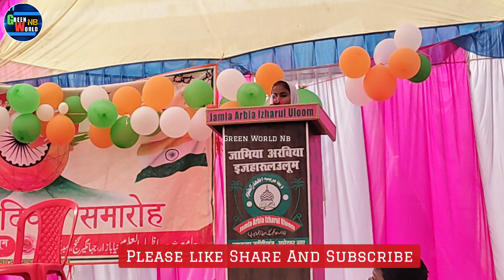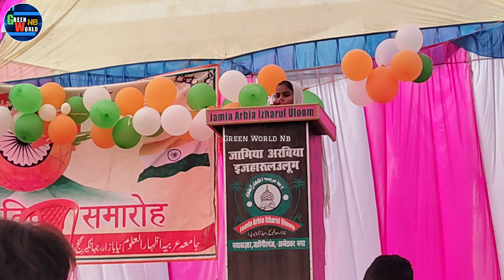मत जोड़ो आतंकवाद का नाम मदरसों से | Republicday Program | Madarsa Jamiya Arabia Izharul Uloom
मत जोड़ो आतंकवाद का नाम मदरसों से | Republicday Program | Madarsa Jamiya Arabia Izharul Uloom#indianrepublicday2023

Republic Day is the day when India marks and celebrates the date on which the Constitution of India came into effect on 26 January 1950. This replaced the Government of India Act 1935 as the governing document of India, thus turning the nation into a republic separate from British Raj. The constitution was adopted by the Indian Constituent Assembly on 26 November 1949 and came into effect on 26 January 1950. 26 January was chosen as the date for Republic Day as it was on that day in 1930 when the Declaration of Indian Independence was proclaimed by the Indian National Congress.